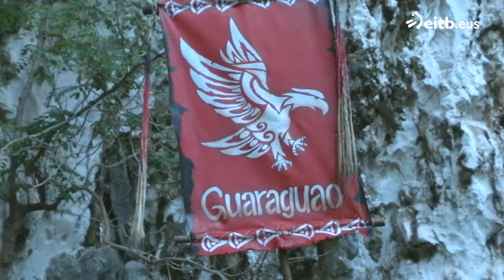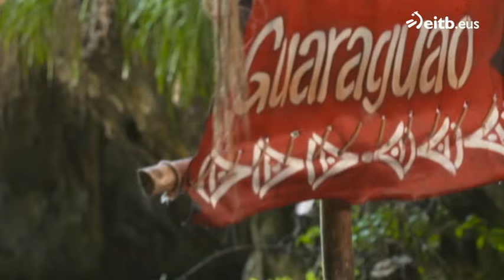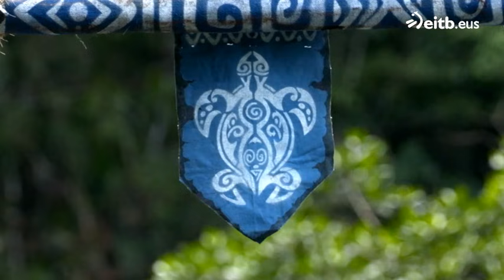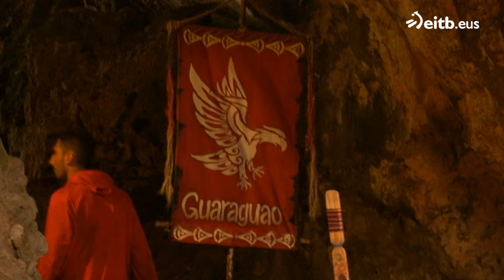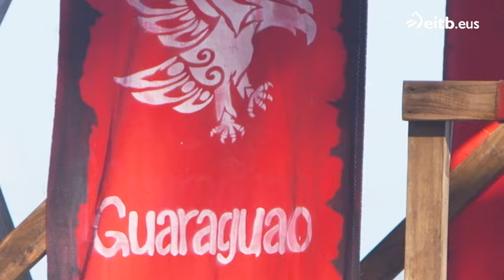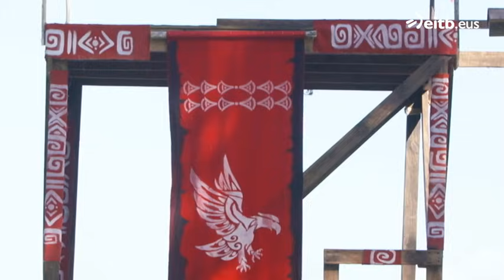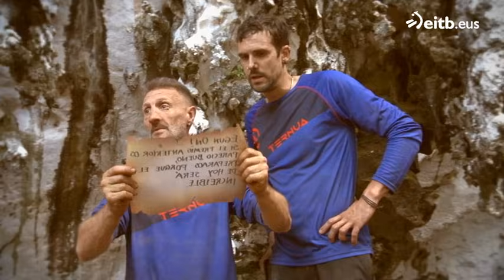EL CONQUISTADOR 2020 (Episodio 8)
Reality de aventura presentado por Julian Iantzi en el que 36 concursantes luchan por ser "El Conquistador del Fin del Mundo". Todos los capítulos completos